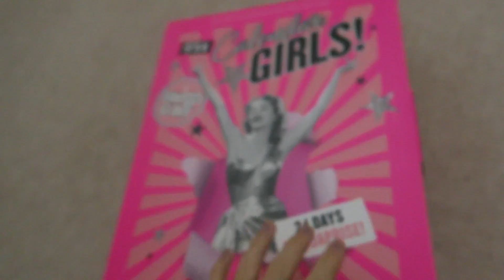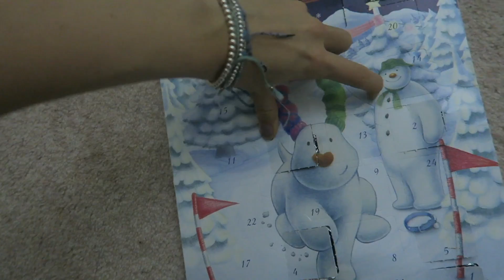VISITING MY BOYFRIEND + IZZY'S BIRTHDAY/ Lifeasevie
HEY GUYS! My Evienators are the best🙈 so subscribe for more videos from me 💞Also want to follow me on my social medias ( so we can chat) or check out my main channel? The links are just below🐼
My links:📱
•Musical.ly: loveviexo
•Depop: loveviex

OTHER EXCITING THINGS😝
I'm hosting the Disney Channel Vlog with Livvy! You can watch it over on the Disney Channel UK YouTube channel

Lovevie💞😚